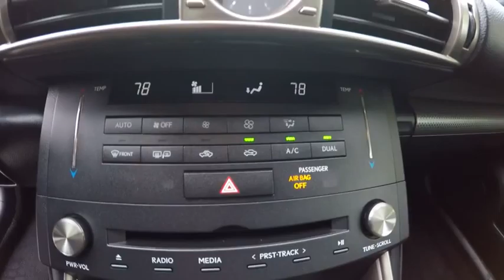2015 Lexus IS 350 Schaumburg IL 160165A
2015 Lexus IS 350

Woodfield Lexus
350 E. Golf Rd

ATOMIC SILVER l BLACK l Blind Spot Monitor w/Rear Cross Traffic Alert Auto-Dimming exterior mirror, F SPORT Package Exterior: F SPORT front bumper & spindle grille, LED Headlamps (low & high beam), 18 F SPORT Split 5-Spoke Wheels, FR 225/40R18 RR 255/35R18, All-Season Tires Interior: TFT instrument cluster, Heated & Ventilated front F SPORT seats, Perforated leather heated steering wheel & shift knob, Silver Performance trim, Black headliner, Aluminum Pedals Performance: Adaptive Variable Suspension (AVS) & SPORT S  Mode, Navigation System Backup Camera, Remote Touch Interface, Lexus Enform Destinations (includes 1-year trial subscription); and App Suite (Complimentary), Voice Command, Lexus Insider